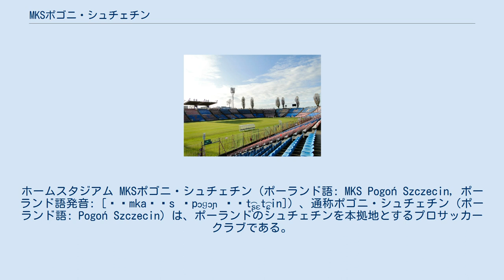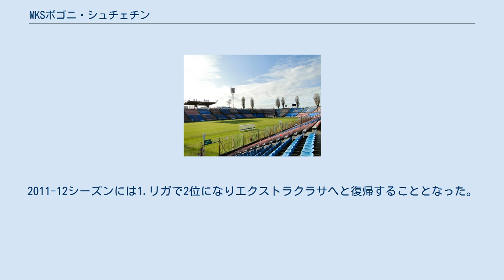MKSポゴニ・シュチェチン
ホームスタジアム MKSポゴニ・シュチェチン (ポーランド語: MKS Pogoń Szczecin, ポーランド語発音: [ˌɛmkaˈɛs ˌpɔɡɔɲ ˈʂt͡ʂɛt͡ɕin]) 、通称ポゴニ・シュチェチン (ポーランド語: Pogoń Szczecin) は、ポーランドのシュチェチンを本拠地とするプロサッカークラブである。
2012-13シーズンよりポーランドの最上位リーグであるエクストラクラサに所属している。
 1904年にリヴィウ（ルヴフ、現ウクライナ）においてLKSポゴニ・ルヴフが設立され、1920年代には4度にわたりポーランドリーグを制覇するなど強豪チームとして知られていた。
1939年に第二次世界大戦の影響でリーグが中断し、その後1945年にはポーランド東部がソ連に併合されたことから、大量のポーランド人が西部へ移住した。
1948年にリヴィウから移住してきたポゴニ・ルヴフのサポーターが中心となって創設されたのが当クラブである。
 2006-07シーズンにはエクストラクラサで最下位に終わり、さらに財政問題からオーナーが交代し4部へと降格する。
しかし2年で2部にあたる1.リガへの昇格を決め、2009-10シーズンのポーランド・カップでは2部所属ながら準優勝を果たす。
2011-12シーズンには1.リガで2位になりエクストラクラサへと復帰することとなった。
 欧州の舞台では、1987年及び2001年にUEFAカップに出場している（いずれも1回戦敗退）。
また、2005年にはUEFAインタートトカップに出場した経験がある。